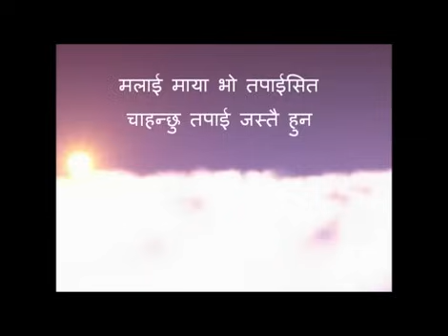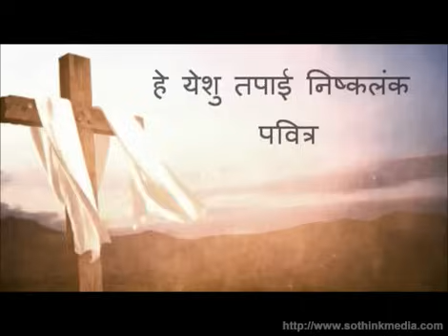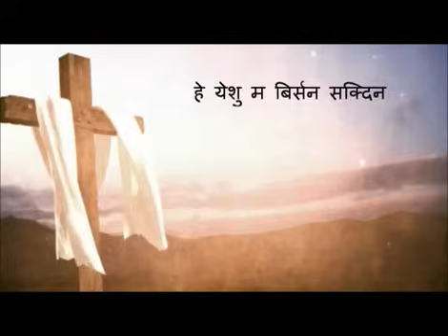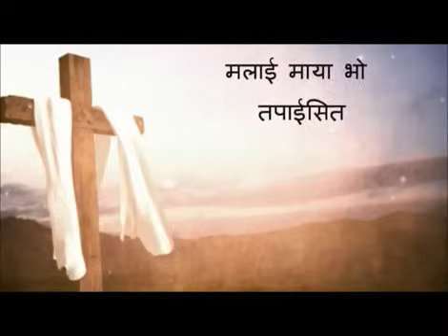Adrian Dewan : Nepali Christian Song - 'He Yeshu'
Song: 'Hey Yeshu'
Lyrics/Music: Adrian Dewan
Music Arrangement/Mixing/Mastering: Samuel Lepcha,  Darjeeling

हे येशु, मेरो एउटै छ चाहना
दिनुहोस आज मलाई हृदय खोल्न
मलाई माया भो तपाईसित
चाहन्छु तपाई जस्तै हुन

हे येशु तपाई निष्कलंक पवित्र
भन्नुभो म अधर्मीलाई पनि मित्र
चाहन्छु तपाईसंगै हिड्न

(हे येशु)४ चाहन्छु तपाई जस्तै हुन
तपाईले जस्तै प्रेम गर्न
तपाई झैं आग्याकारी हुन

हे येशु म बिर्सन सक्दिन
तपाईको त्यो दर्द र पिडा क्रुसमा
चाहन्छु तपाईसंगै हिड्न

हे येशु पाए नयाँ जीवन तपाईमा
उद्धार भो म अधर्मीको सित्तैमा
चाहन्छु तपाईसंगै हिड्न

यहीनै हो मेरो चाहना यहीनै हो मेरो तृष्णा...